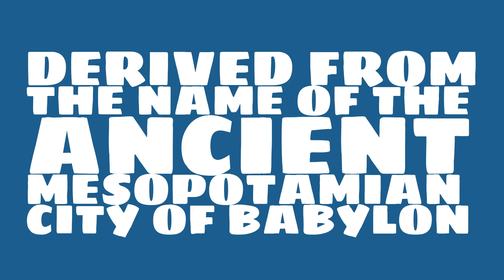What is the origin of the name Babylas?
What is the origin of the name Babylas? What does Babylas mean?